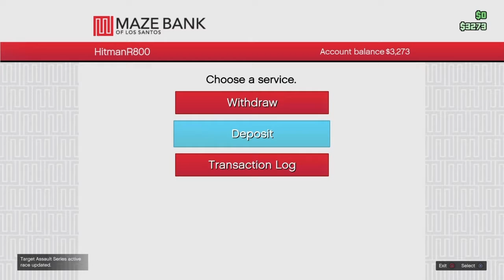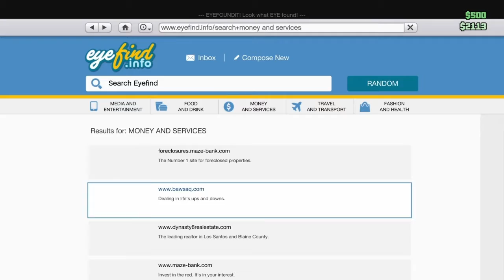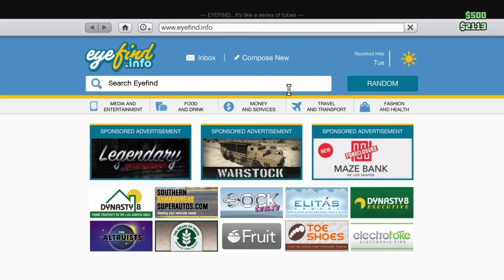The Time Has Come | Evicted Rp | S3 Episode 1